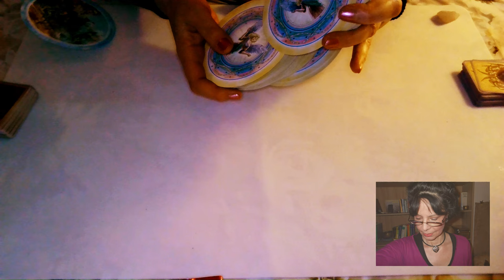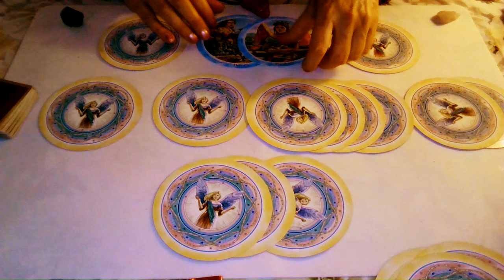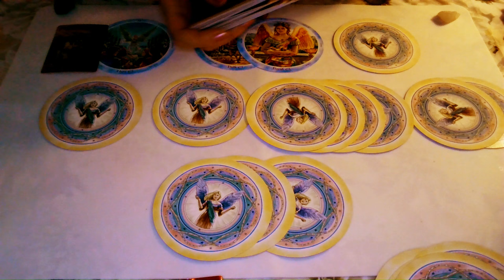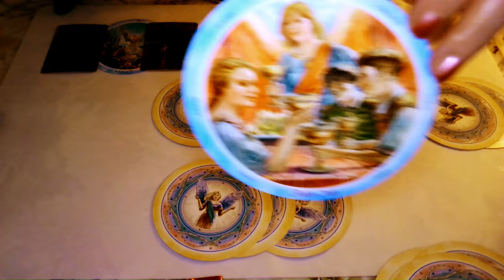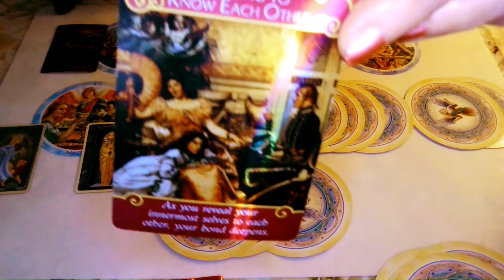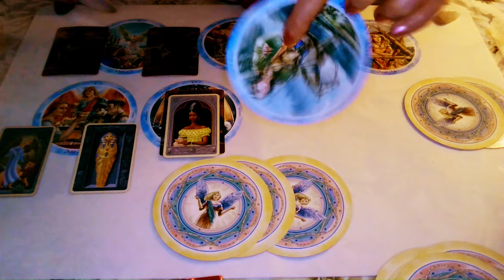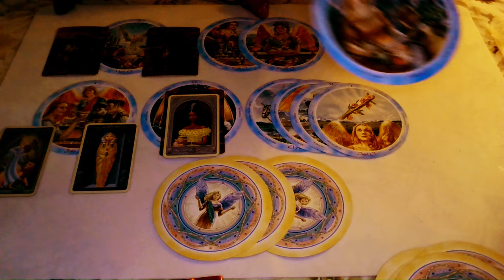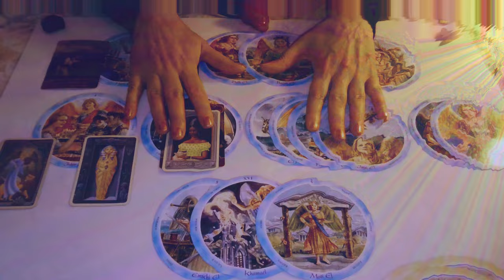🔮✨♍ Jungfrau Dezember 2024 - du wirst Sieger sein! ✨🔮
Schön, das du da bist! 🤗Ich bin Anais Delmann und begleite diese Legungen. Mich begleiten 40 Jahre Erfahrung bei meiner Arbeit mit den Karten.

✨🎬 Dein ganz persönliches Video: 80€
✨🔮 E-Mail-Beratung:
1 Frage:   15€
2 Fragen: 30€
3 Fragen: 45€ und so weiter.
✨🔮 Geburtstagslegung für ein Jahr: 120€

Falls du die Kaffeekasse unterstützen möchtest:
🥰🙏🏼Ich danke euch im Voraus.🙏🏼🥰

Zum Thema "Lenormand-Karten deuten" habe ich auch einige E-Books geschrieben. Hier sind die Links:

📝Lenormandkarten deuten, Beruf und Karriere - Band 2
📝Lenormandkarten deuten, Deutungsübungen - Band 3
📝Lenormandkarten deuten, Körper, Seele + Geist - Band 4
📝Lenormandkarten deuten, Handel + Geld - Band 5
📝Lenormandkarten deuten, Spiritualität - Band 7
📝Lenormandkarten deuten, Börsenexperimente - Band 8

Diese Readings sind als Video buchbar. Schreibe mir einfach!

🃏Decks, mit denen ich oft arbeite:

✨Tarot Universal von Salvador Dali, Königsfurt Urania Verlag
✨Kipper-Wahrsagerkarten, F.X. SAchmid, Skatstadt Altenburg
✨Krafttier Orakel,  St.D. +Farmer, Koha Verlag

📌Dringender Hinweis!
Kartenlegen dient der Reflexion. Es entbindet dich nicht von der Verantwortung für dein Leben. Personen unter 18 Jahren sollten keine Tarot-Legungen anschauen.

Titelbild und Thumbnail: Microsoft Image Designer (erstellt mit KI)
Videos und Bilder enthalten keine echten Menschen, die grafisch oder digital verändert wurden.